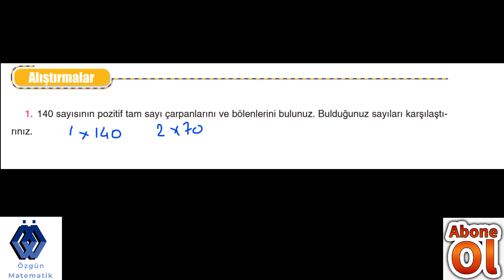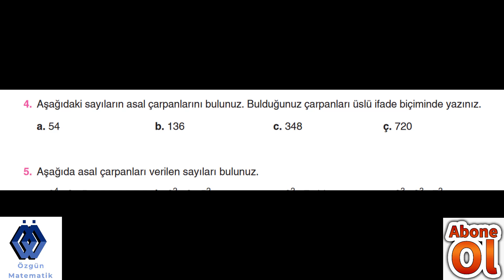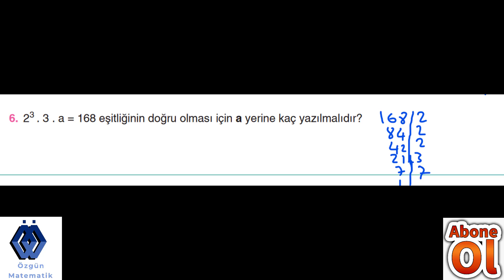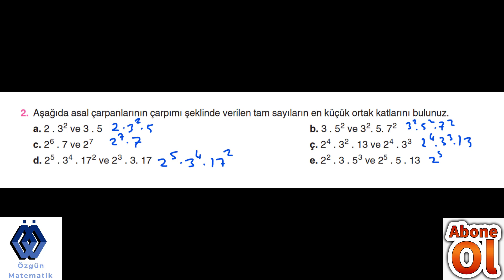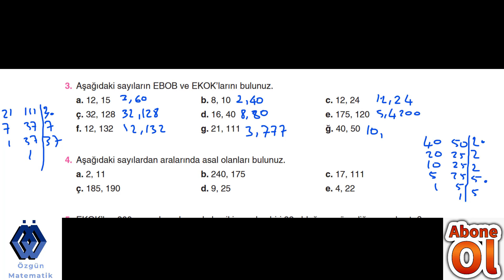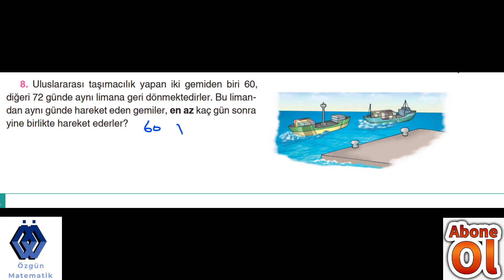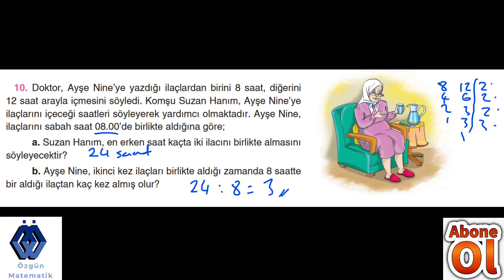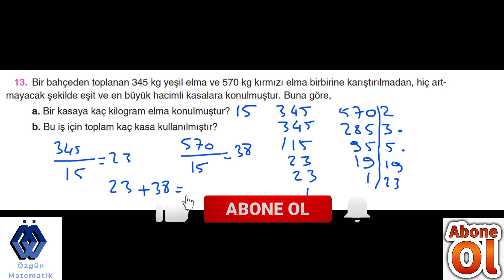8. SINIF MATEMATİK DERS KİTABI KOZA YAYINLARI 1. ÜNİTE ÇARPANLAR VE KATLAR ALIŞTIRMALAR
8. sınıf meb matematik ders kitabı koza yayınları 1. ünite çarpanlar ve katlar, asal sayılar, aralarında asal olma, ebob, ekok konusu sayfa 14, 24 ve 25'teki alıştırmaların çözümleri. ebob, ekok, derskitabı, #8.sınıf, matematik, asalsayılar, çarpanlarvekatlar, yeninesil, meb, özgünmatematik.